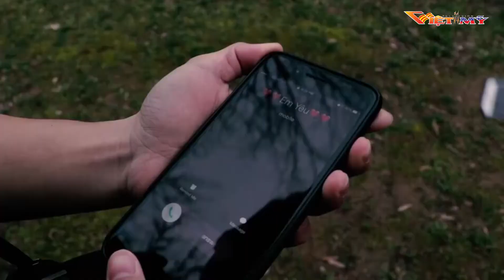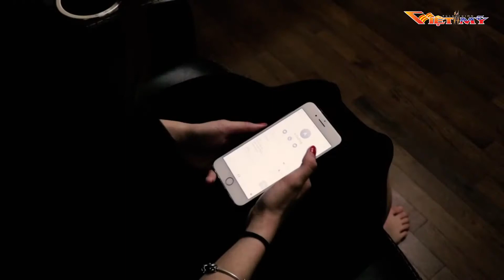Mỗi tuần một nhân vật( pv_ Ca sĩ Thái Ngọc Nhung vs Võ Khắc Minh)_p2